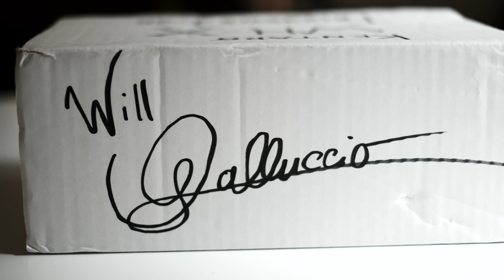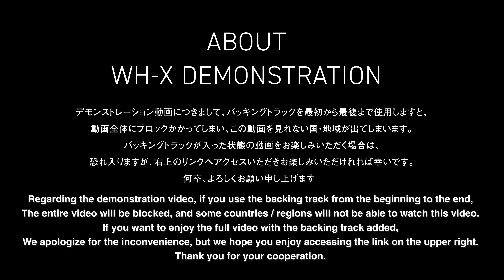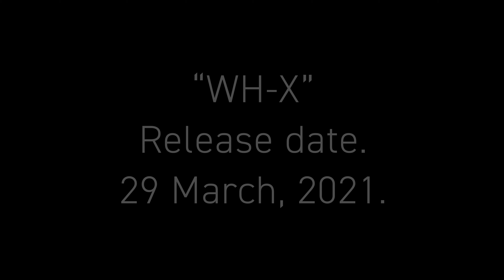HeARTIPS 001 WH-X (Triungulo Lab) John Frusciante Guitar Sound. Part1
“WH-X”　Release date. 29 March, 2021.
Designed by Will Galluccio

CONTENTS

1:00 INTRODUCTION
2:00 PEDAL OFF SOUND
5:08 ABOUT WH-X BYPASS SOUND
6:22 ABOUT V2,V3 BYPASS SOUND
7:25 ABOUT WH-X PEDAL ON
8:55 ABOUT WH-X VOLUME
11:57 ABOUT WH-X PLASTIC CASE
17:06 ABOUT DS-2 + WH-X
18:27 ABOUT WH-X DEMONSTRATION
19:35 ENDING TALK

ABOUT BOOK & COMMUNICATION

"HeART"
John Frusciante Guitar Sound Analysis & Research Book.
Author & Design:Kentaro Kiuchi

*Limited Edition Version is SOLD OUT
*Only the regular version is currently on sale.

ABOUT GEAR

GUITAR:
Fender Custom Shop Master Built Series by Yuriy Shishkov
1960 Stratocaster

PEDAL CHAIN:
DS-2 → WH-X → CE-1 →
L output →
LINE6 DL4 (LOOPER MODE ONLY) → MARSHALL MAJOR (Out Phase) →
OX → R Input : Neve 1073 Preamp(APOLLO X6)

R output →
HOLY GRAIL → MARSHALL SILVER JUBILEE 2555X →
OX → L Input : Neve 1073 Preamp(APOLLO X6)

Hello, Everyone
My name is Kentaro Kiuchi
Designer in Japan.

I analyzed John Frusciante's guitar sound, researched it,
and compiled it in a book.
The name of the book is "HeART".
I have created a new series of videos
"HeARTIPS"

with a different perspective than the videos that come with the book.
This video series is a video series that
can be enjoyed by people other than book buyers.

It is intended to be published on YouTube & Instagram & etc.

私の名前は、木内健太郎と申します。
日本でデザイナーをしています。

私はジョン・フルシアンテのギターの音を分析・調査し、
そしてそれを本にまとめました。

本の名前は "HeART" です。
この度、新しいシリーズのビデオ "HeARTIPS" を作成しました。
本に付属しているビデオとは異なる視点で、
このビデオシリーズを作成いたしました。

それは、本の購入者以外の人も楽しむことができるコンテンツを目指し、
YouTubeやInstagramなどで公開することを目的としています。